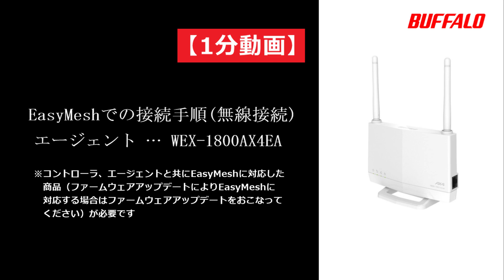1分動画 WEX-1800AX4EA EasyMesh無線接続手順 改版 a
本動画で解決しない場合は、以下URLからLINEにてお問合わせください。
※LINE問合せには友だち追加が必要となります。

Wi-Fi中継機 WEX-1800AX4EA（エージェント） のEasyMesh無線接続手順について1分間で紹介しています

easymesh wex-1800ax4ea#無線接続#1分#buffalo